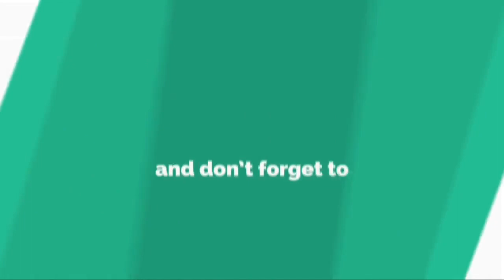¡La guerra del rating! Los cinco programas más vistos del martes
¡La guerra del rating! Los cinco programas más vistos del martesEnterate cuáles fueron los programas con más rating de la jornada de este martes 12 de marzo. El Trece continúa ganando el prime time por su nueva ficción, “Argentina, tierra de amor y venganza” que fue lo más visto de la jornada del ma...